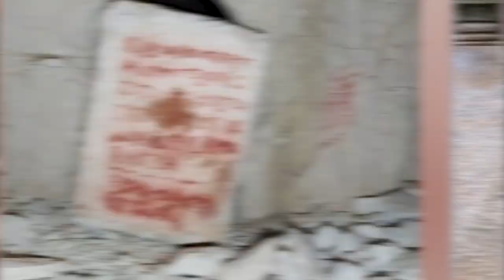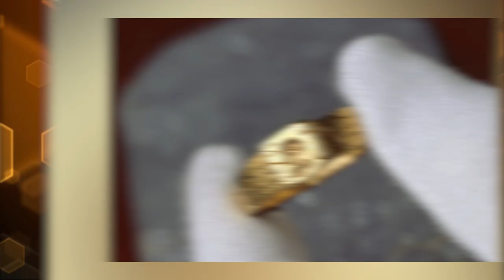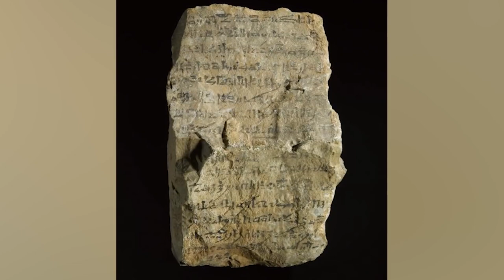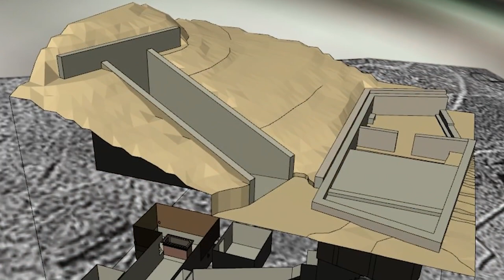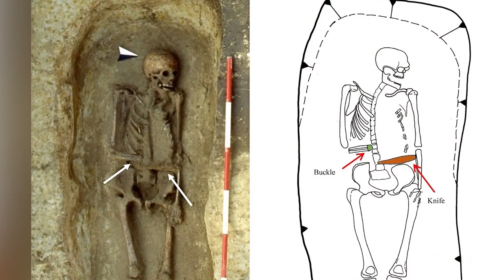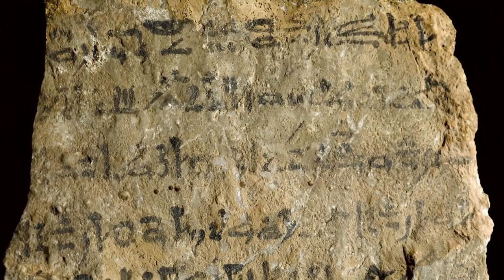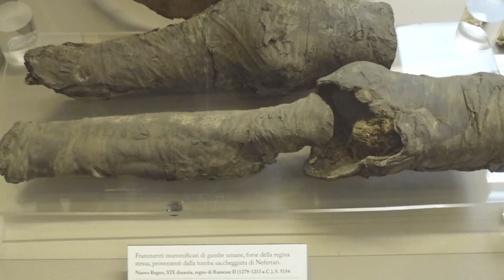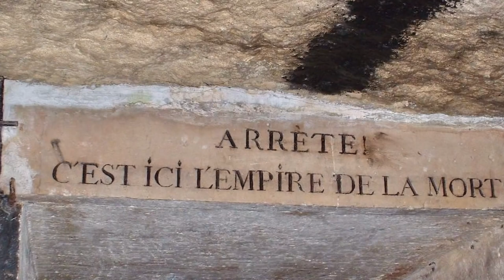Top 10 Scariest Cursed Tombs We Never Should Have Opened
From the long lost Queen Nefertiti to the recently found Sarcophagi in Alexandria, there are still MANY unsolved ancient secrets. Where does the lost Queen of Egypt rest? Which tomb is the MOST haunted? Join us today on Bumblebee Elite as we count down our Top 10 Scariest Cursed Tombs We Never Should Have Opened!

🍯Garreth Arenburg-Duchesne